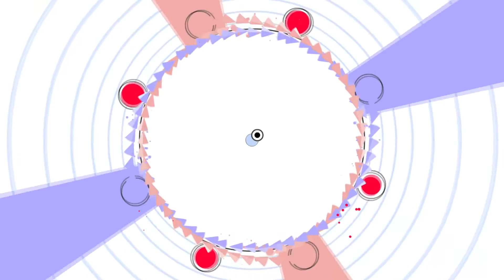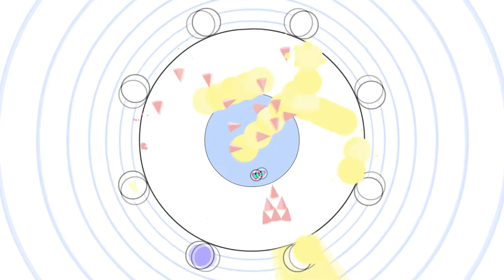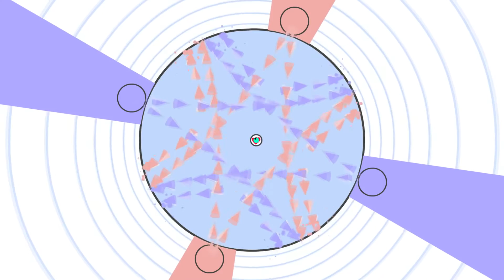Soundodger+ Custom Level - Little Fluffy Clouds (2manydjs Edit)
I fell in love with this edit ever since I heard it live, It might not get it's full version released but that didn't stop me from cutting it out of the mix.
Really happy with how this turned out as well as some of the patterns that I used. Also first time using Hug bullets in a level which is nice I guess.

Song by The Orb (Edited by 2manydjs/Soulwax)
[Extracted from 2x2 Episode 3]
Game by StudioBean